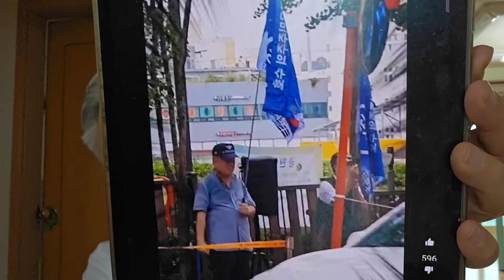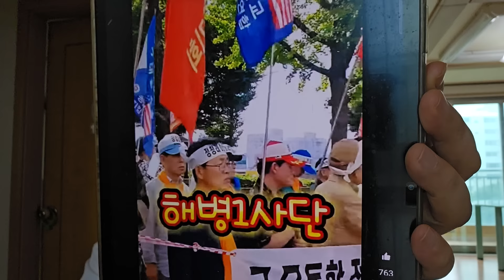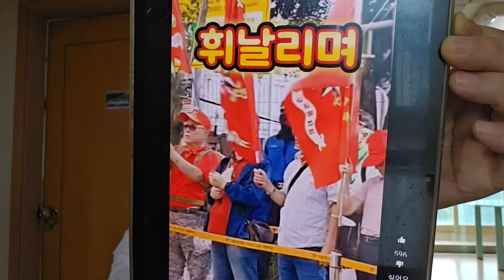정청래 마포 아파트 주민들도 갈라졌다. 대부분의 반응은?